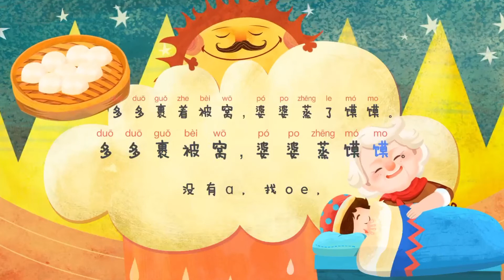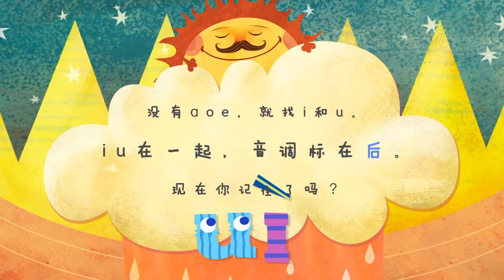标调歌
没有aoe，就找i和u | 学拼音，拼音，Learn Pinyin，中文儿歌，Learn Chinese，Chinese Song，Chinese Nursery Rhymes